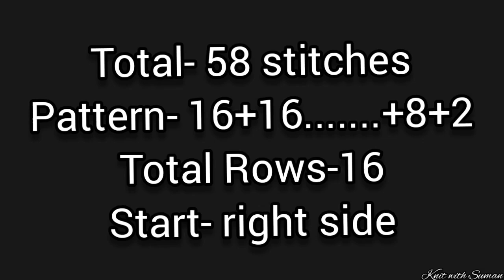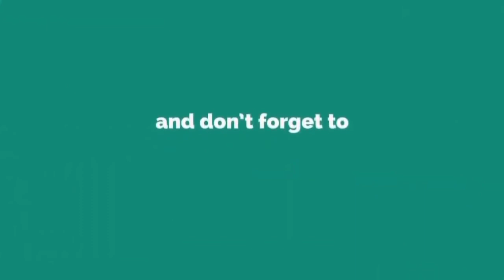New knitting design/pattern #901 for cardigan, sweater, jacket, frock ||in hindi